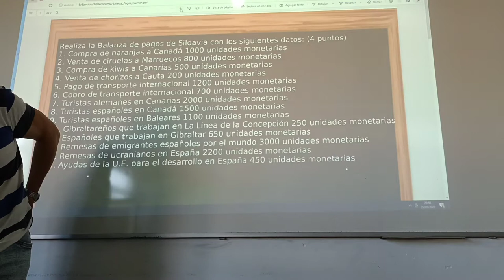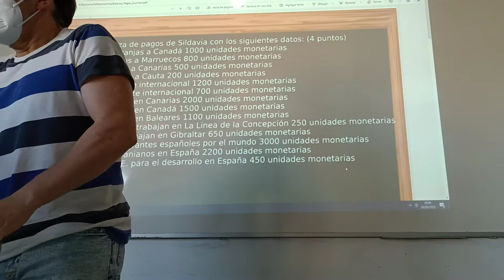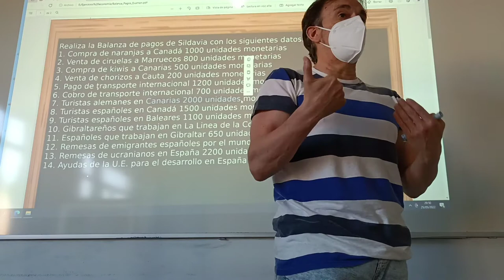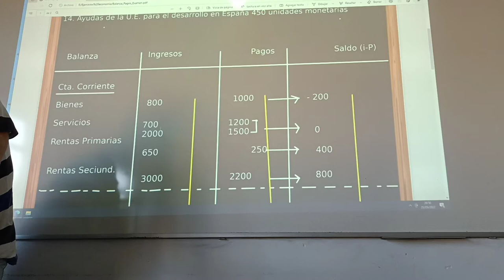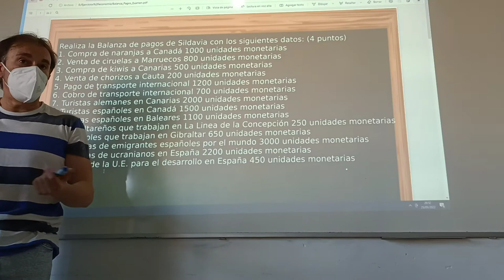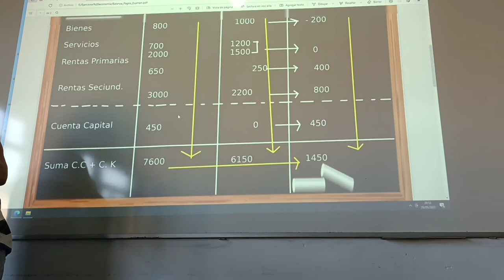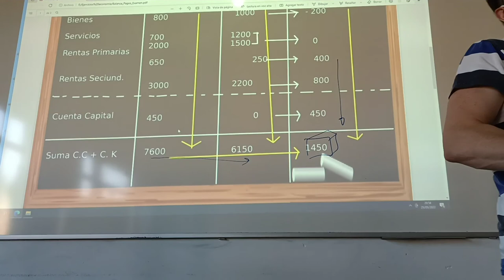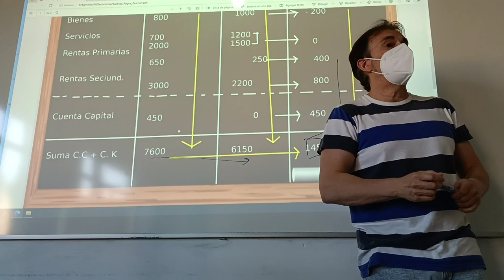Ejercicio de Balanza de Pagos. Caso Sildavia. Examen N-2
Ejercicio de Balanza de Pagos. Examen N-2